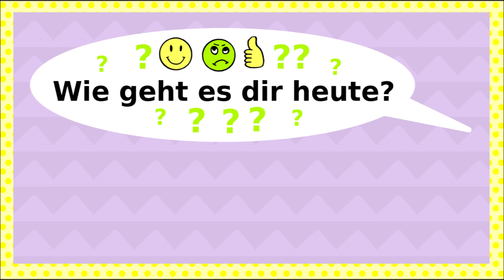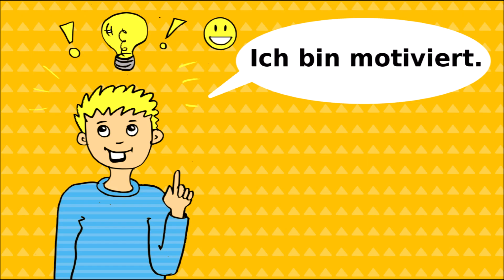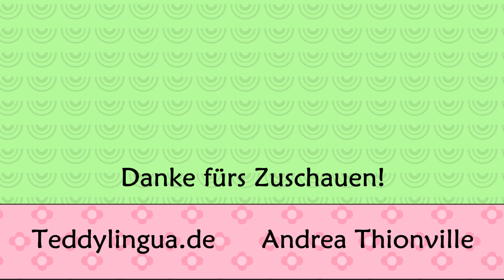Deutsch lernen A1 / A2: Wie geht es dir? - German lesson for beginners: How are you?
Nützlicher Wortschatz mit Beispielsätzen rund um die Frage "Wie geht es dir?" Leicht verständlich und bunt illustriert für Anfänger. Viel Spaß!

Useful vocabulary for learners of German. Simple example sentences around the question "How are you?" Easy to understand with colourful illustrations. Have fun!